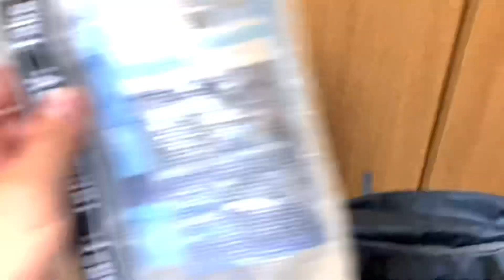【テント泊】登山 1泊2日 40Lパッキング ミレーザック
1泊2日登山のテント泊装備を40Lのミレー（MILLET）のザック（サースフェー40（SAAS FEE40+5））にパッキングしてみました。一般的にテント泊登山であれば60Lのザックを使用すると思いますが、食事は山小屋を活用する事を前提としています。また熟練者やUL仕様ではなく、初心者向けに快適性を損なわない仕様にしています。しかし、食料の現地調達が難しい山行であれば十分な水と食料が必用だと思われますので40Lのザックだと不十分だと思います。

★ミレー（MILLET）のザック　サースフェー40（SAAS FEE40+5

★Linmokuの質問箱　お気軽に何でも質問してください

★Twitter　登山中や登山後の写真等をつぶやきます

★Linmokuストア　チャンネルステッカー販売中